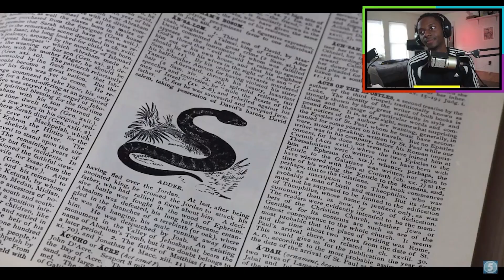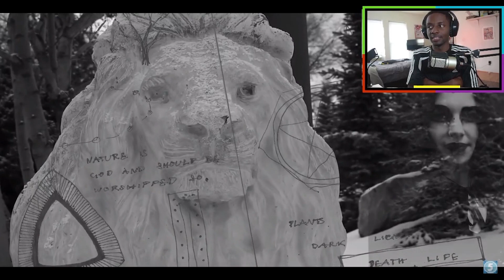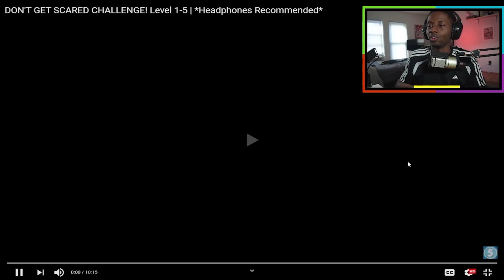Epic Fail: You Won't Believe What Happens in this Try Not to Get Scared Challenge!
Get ready to test your nerves with the ultimate Try Not to Get Scared Challenge!  From creepy ghost encounters to hair-raising jump scares, this video will have you on the edge of your seat. Brace yourself and see if you have what it takes to complete this bone-chilling challenge!

Camera - Canon M50 & DJI OSMO ACTION 4